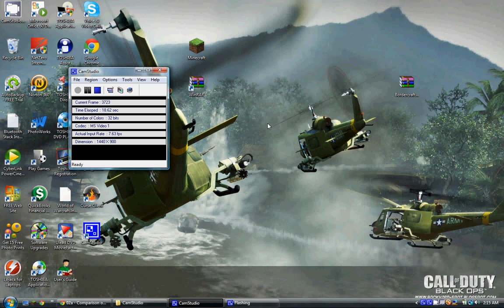1st Ever video on the channel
just being funny